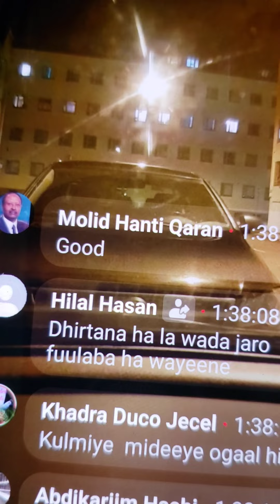13 November kulaha Gurtidu2 Sano Siday UKordhisa?kulaha Dorashada Madaxtoyada haka Horeyso Ururada?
Somaliland Hatd Talk